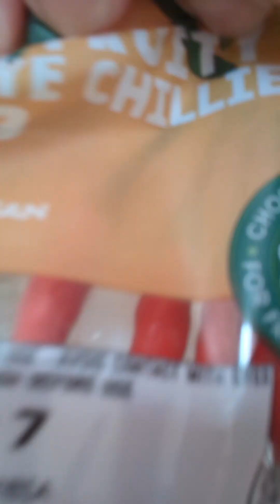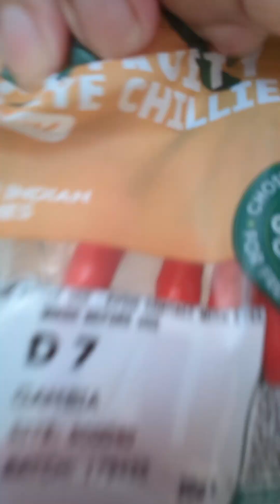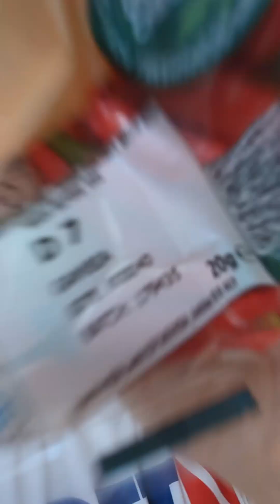TARA MAG BALBACUA TAYO